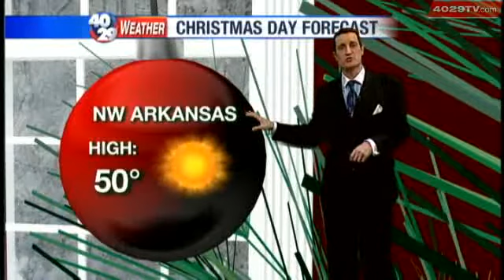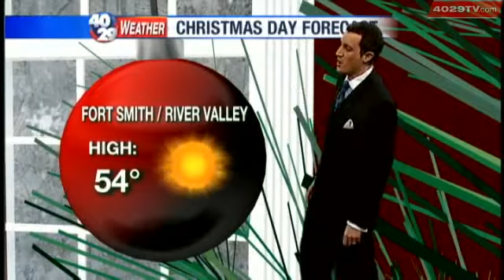Leaving Your Car Running Could Lead To A Fine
Depending on where you live, leaving your car running and unattended can be illegal.